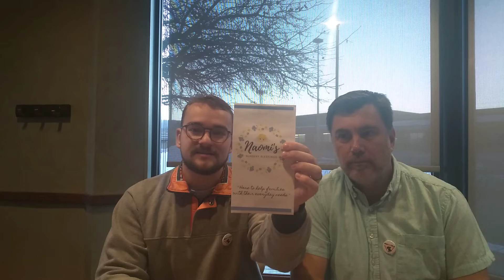Sanctity of Life Sunday, 2022